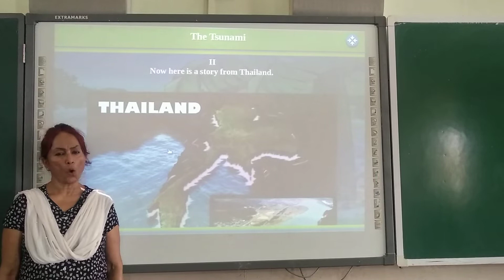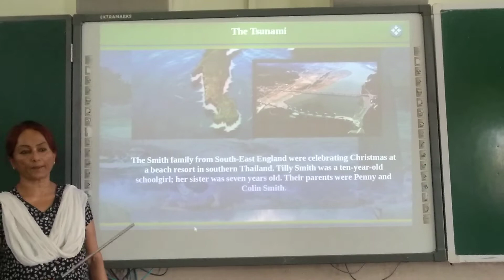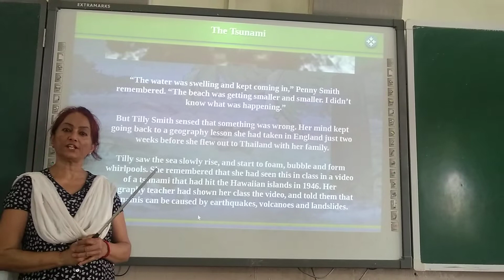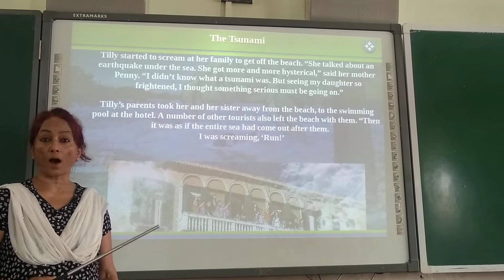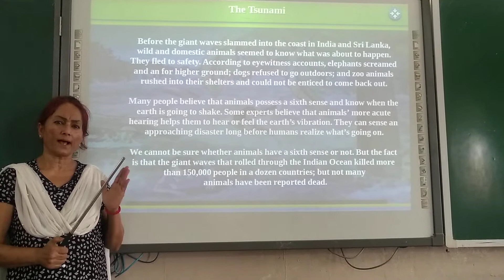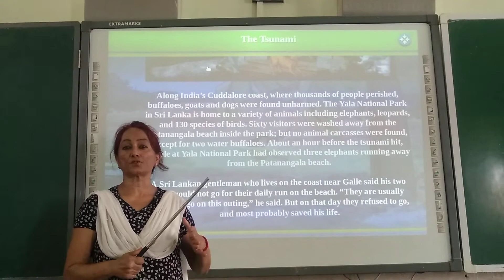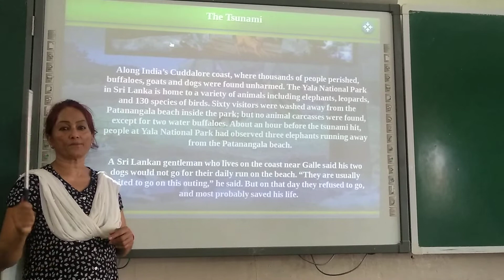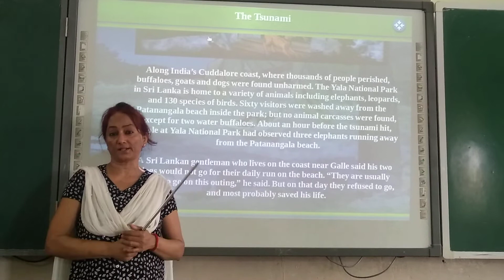CLASS 8TH ENGLISH 2-JUNE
MET CLASS 8TH ENGLISH 2-JUNE